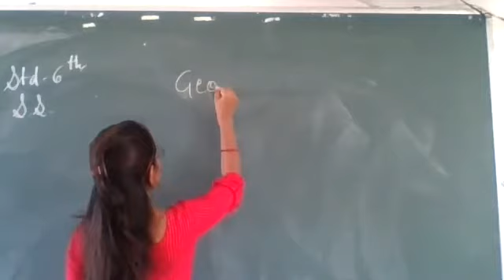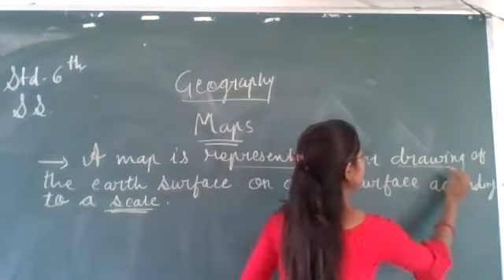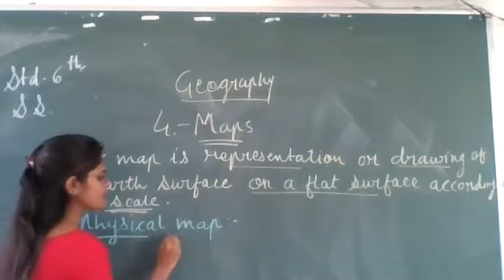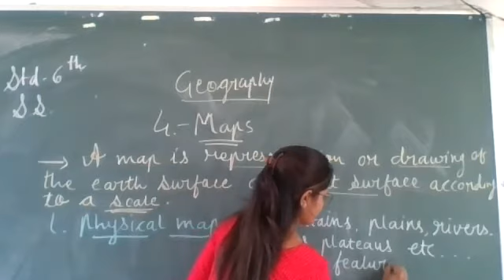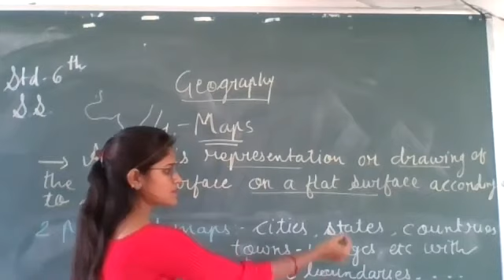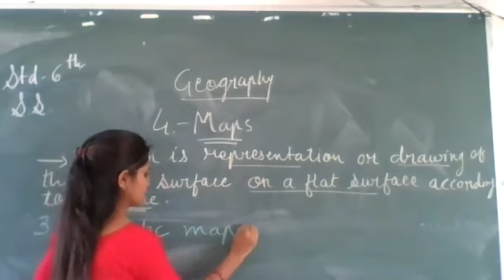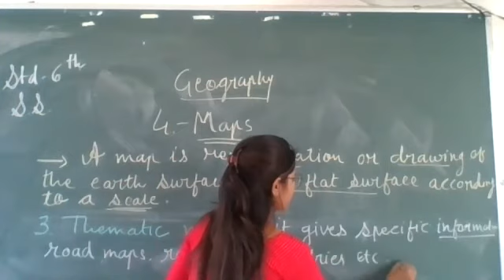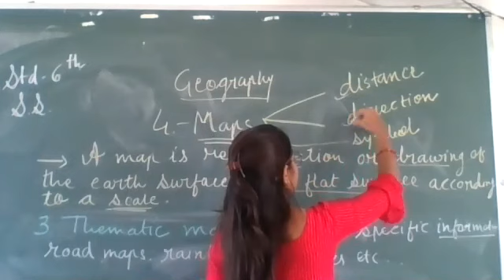std 6 SS Geo ch 4 part1